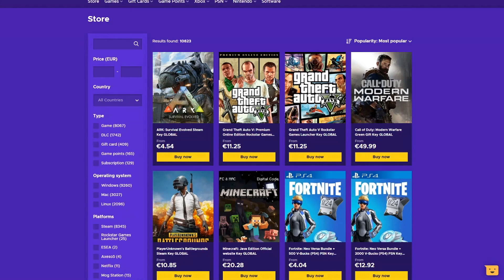Από τη μία Άκρη του Map στην άλλη σε Χρόνο Μηδέν!